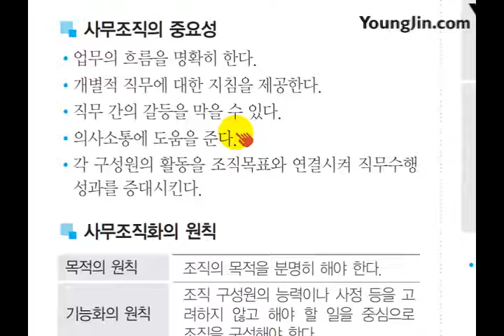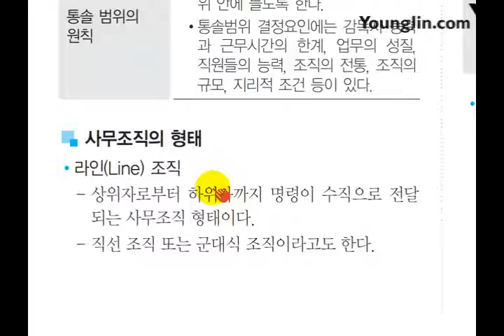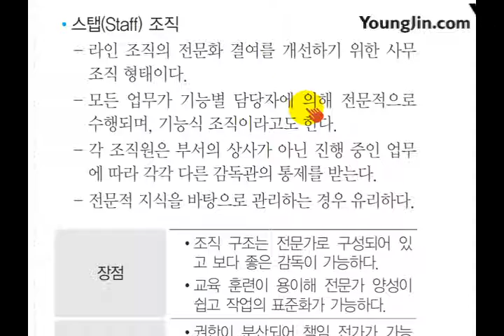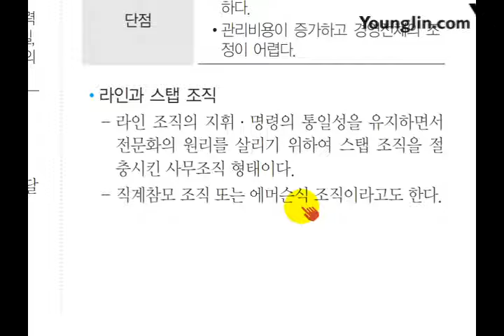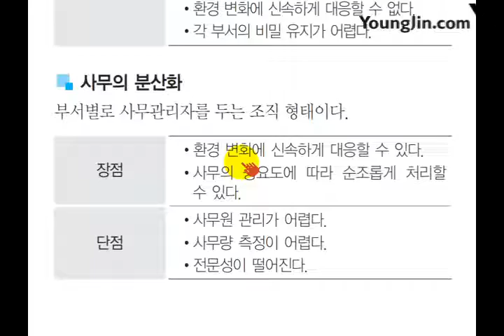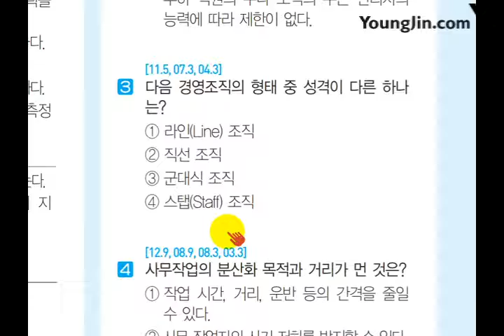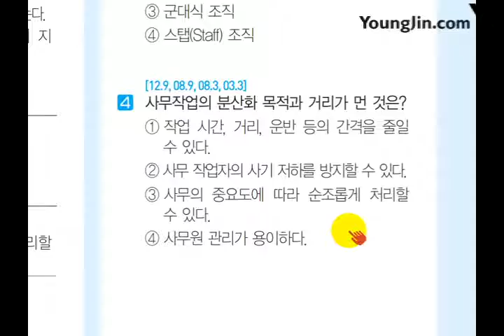(2017) 사무 미니족보 POINT 018